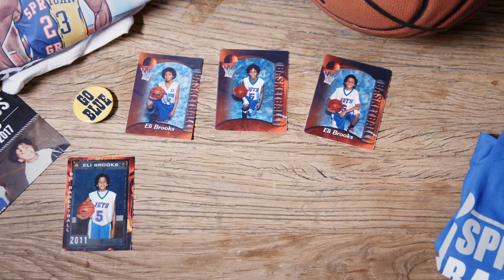Passing the Ball: How a Basketball Star Built a Legacy in his Hometown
The last time Spring Grove Area High School won a basketball championship was in 1971. For years, the tight-knit Pennsylvania community of around 2,000 residents had been looking for something (or someone) to rally around. And now, it’s got varsity basketball star Eli Brooks. Brooks, whose father James coaches the varsity team, helped lead the school to a county championship this past season. A graduating senior, Eli will take his talents to the University of Michigan basketball program in the fall. And while he may be leaving Spring Grove, the winning legacy that he built and the community that he helped inspire will always remain.

This Great Big Story is a paid contribution by JCPenney. Shop Collection by Michael Strahan.